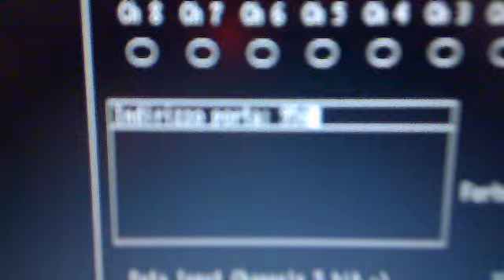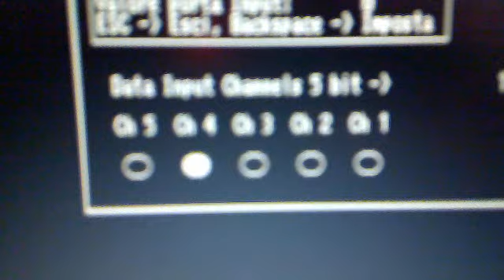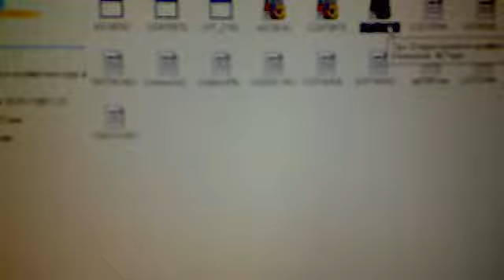Ho appena ultimato e compilato un programmino per la gestione degli 8 bit di output e i 5 bit di input della porta lpt (standard centronics). Ho cercato di creare un programma il più versatile e comprensibile possibile, con una leggera parte grafica e una flessibilita nel utilizzo, grazie all'impostazione a priori dell'indirizzo porta scelto (ho ristretto la selezione soltanto i due indirizzi più comuni nei PC di solito settati per la parallela su irq7, 888 e 956 in decimale). Nella parte superiore ho espanso il Data output della lunghezza di 8 bit e nella parte inferiore l'Input. Mentre per l'output le cose sono state semplici, siccome il valore binario impostato è simmetrico alla attivazione dgli 8bit paralleli sulla porta, tutti a logica positiva; per l'input c'è stato più da sudare, ho dovuto (tramite un operatore XOR) cambiare la logica del 5°bit da negativa a positiva, azzerare i tre bit meno significativi (siccome i 5 bit della porta hanno valore 8, 16, 32, 64, 128) e dividere tutto per 2^3 per spostarmi di tre posizioni a destra. Per la parte grafica (il coloramento o meno dei cerchietti, corrispondenti alla posizione dei bit della porta) ho usato un case select per la scomposizione del valore letto sulla porta, dove a ogni divisione riempire il circoletto ove fosse rimasto un resto. Ho testato il tutto con una breadboard con 8 led per gli output e 5 pulsanti con relative resistenze di pulldown per gli input. L'unico difetto è la lentezza nel refresh, ma se velocizzavo avevo problemi di debouncing nella lettura dei tasti premuti durante il loop. Cercherò di approfondire il suo utilizzo per una spece di automazione domestica, come gestione luci e interruttori remoti, aggiungendo qualche relè e qualche transistor.